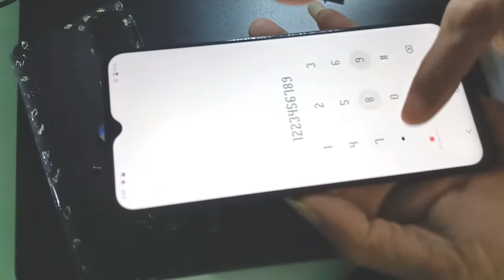Servis hp Vivo y51 v2035 layar gak nampil gara gara kena air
Vidio kali ni ad servisan masuk vivo y51 2022
Keluhan hp layar gak nampil atau layar gak nyala

Felly celluler menerima servis handphone semua kerusakan
Seperti👇
👉mati total
👉pecah lcd
👉accoun mi
👉unlock jaringan
👉update ram
👉flash hp

Felly celluler
Vivo y51 v2035 lampu gak nyala
Vivo y51 v2035 lcd gak nampil
Vivo y51 v2035 blank hitam
Vivo y51 v2035 jamper lcd
Vivo y51 v2035 layar gelap
Vivo y51 dead solution
Vivo y51 no power on
Vivo y51 not charging
Vivo Y51 slow charging
Vivo Y51 Frp lock
Vivo y51 low battery
Vivo y51 battery remove
Vivo y51 fingerprint not working
Vivo y51 v2035
frp 2021
hard reset
vivo y51 frp
vivo v2035 frp
vivo v2020
vivo y55
vivo frp
vivo v2037
vivo (v2033)
vivo(v2043)
vivo(v2026)